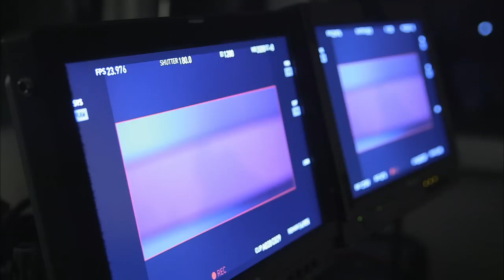John Wick B-ROLL (2014) Keanu Reeves Action Movie HD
"John Wick" Official TRAILER #2 (2014) - Keanu Reeves Action Movie HD

Stars: Keanu Reeves, Adrianne Palicki, Willem Dafoe